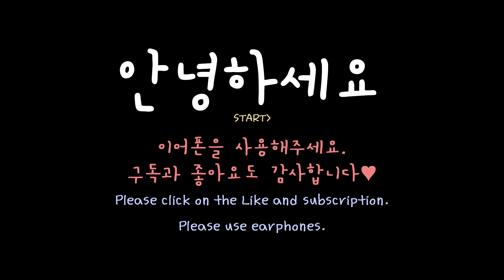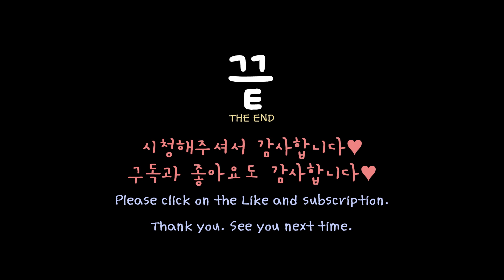[EATING ASMR]사과 Apple ASMR(apple eating sounds)과일 이팅사운드/리얼사운드 먹방/불면증/백색소음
안녕하세요. 사과 asmr을 찍어봤는데요~ 배가 많이부르네요~ 아작아작! ♡
Hello, I've filmed an apple asmr. You're full~ Ajak! bye~♥